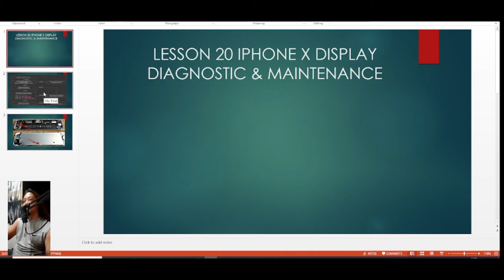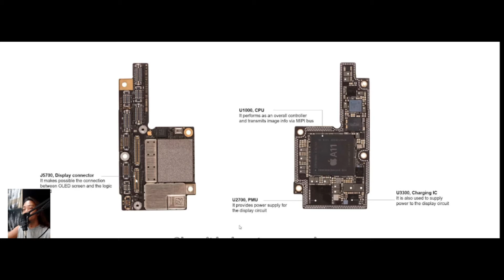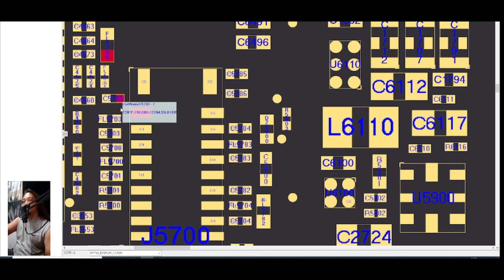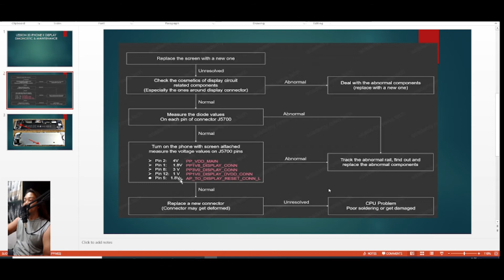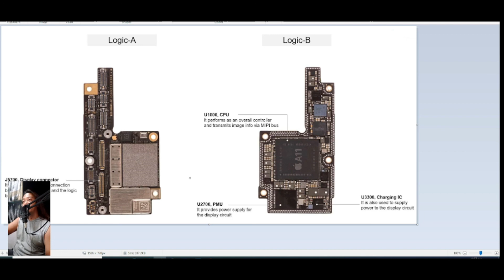IPHONE X DIAGNOSTIC & MAINTENANCE | IPHONE AND IPAD REPAIR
THIS IS LESSON 20 IPHONE X DIAGNOSTIC & MAINTENANCE | IPHONE AND IPAD REPAIR
maraming salamat sa pagbisita, and if you like my channel, show me some love by giving me a like, subscribe, comment down below and hit the bell icon for more updated videos na pede makatulong sa inyo this is
KUYA POLAN TECH CHANNEL
 maraming salamat mga ka kuya.